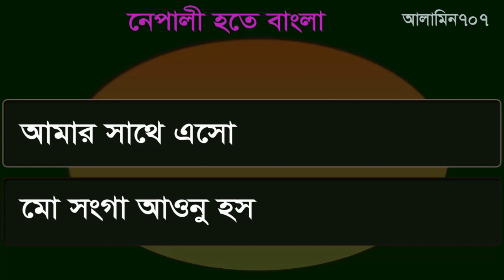বাংলা হতে নেপালী শিখুন | Best Nepali tutorial in Bangla | Learning Nepali | Nepali class 1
বাংলা হতে নেপালী শিখুন | Best Nepali tutorial in Bangla